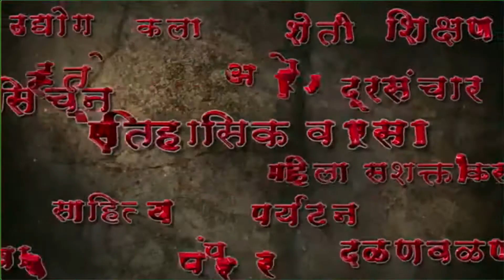भाजीपाला विक्रेते आहेत मंडई कमिटी बाजार समितीच्या कारभारावर नाराज.